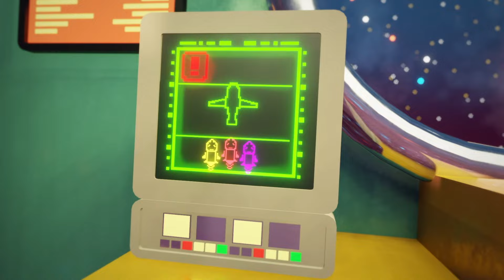Spicy Spacey ✨ अनंत विस्फोट ✨ Infinity Burst ✨ Super Toons TV Hindi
New animation cartoon!

Spicy Spacey   ✨  अनंत विस्फोट  ✨   Infinity Burst   ✨ Anant visphot ✨  Super Toons TV Hindi

सदस्यता लें और इस सुपर टून टीवी पर हिंदी में नए कार्टून देखें
👉👉👉 बच्चों और नन्हें शिशुओं के लिए मज़ेदार 3D एनिमेटेड कार्टून का आनंद लें। Super Toons TV Hindi

बच्चों के लिए मनोरंजन, माता-पिता के लिए मानसिक शांति! बच्चों के लिए सबसे बेहतरीन कार्टून, सभी यहाँ बिना किसी विज्ञापन के। सुपर टून्स के साथ कभी भी, कहीं भी देखें, मुस्कुराएं और खिलखिलाएं। सुपर टून्स को अभी डाउनलोड करें